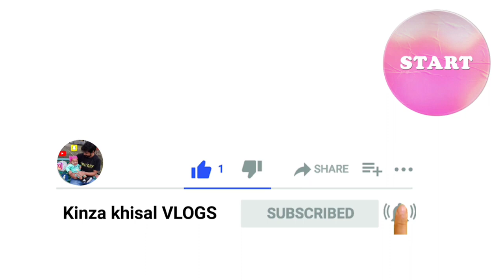JUHU BEACH 😍 MUMBAI DIARIES 🔥 KINZA KHISAL VLOGS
Hye,
Sobia khisal here!
This is my YouTube channel and
I created my channel on my daughter's name.
I hail from PAKISTAN 🇵🇰 but currently living in INDIA 🇮🇳

My daughter's name is Kinza khisal

So Guys Welcome To Our  BABY'S WORLD

Her cute and adorable videos will definitely fall you in love with her .. we love to share the beautiful moments of her life with all of you guys .. Kinza loves to explore new places that's why we're gonna upload our outdoor vlogs and sometimes home vlogs.

Kindly remember her in your precious prayers always ..

Love from Kinza khisal
My cute little Doll